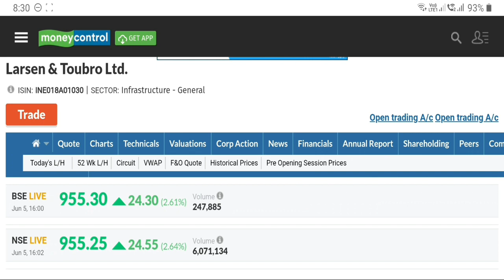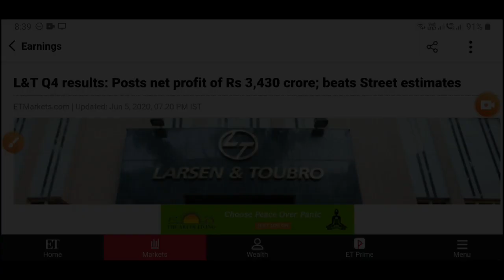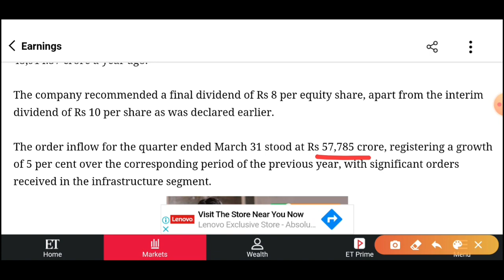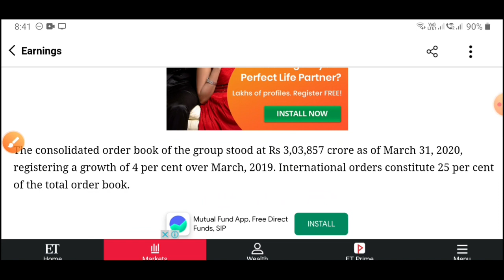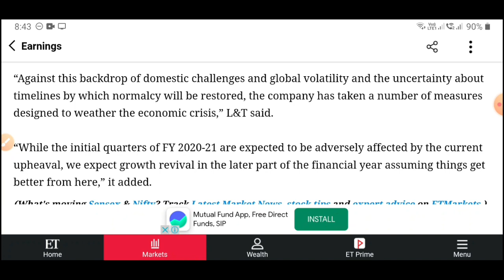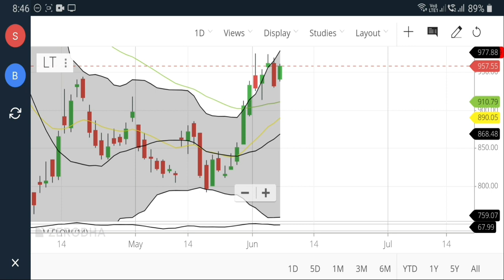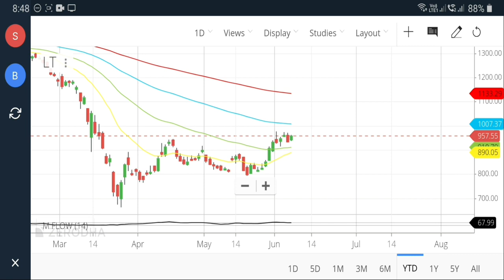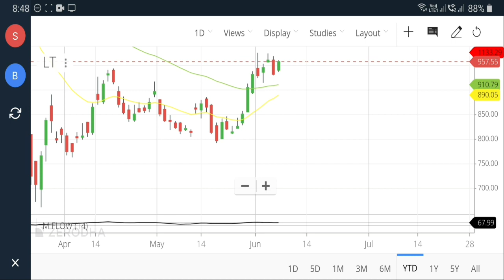L&T Q4 Results 2020 | Levels & Targets